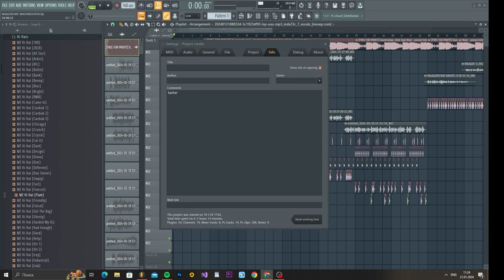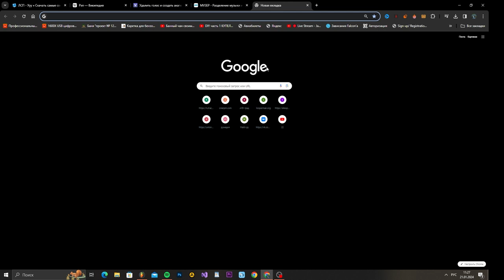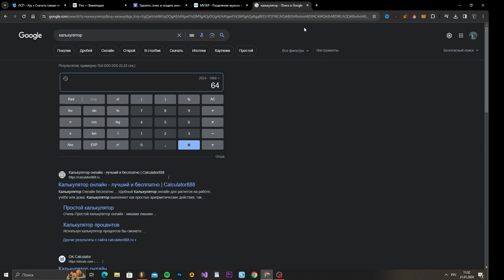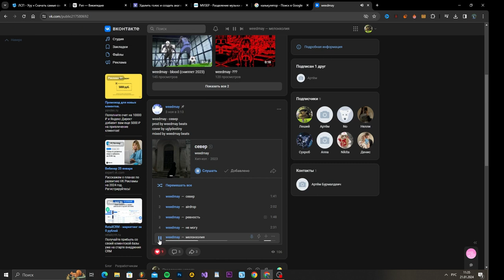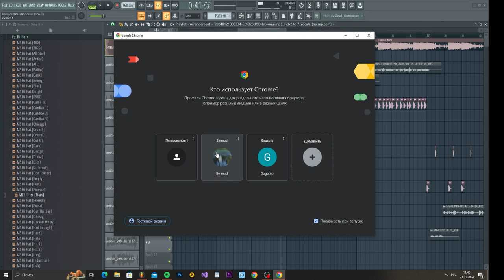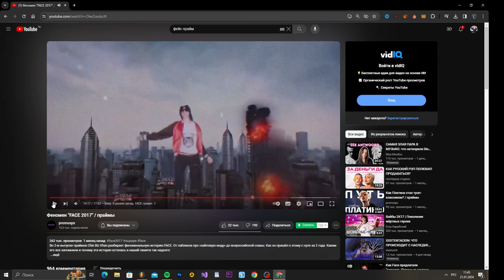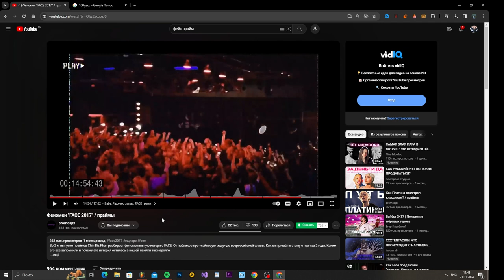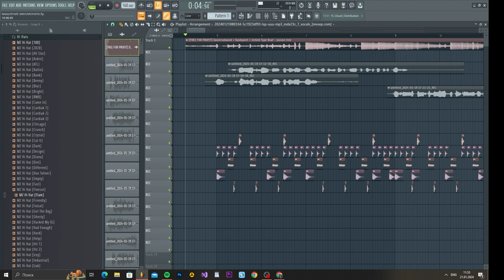Идеи инцел рэпа,//новая ветвь жерка//новый уровень культуры